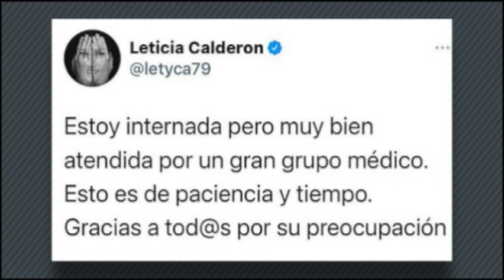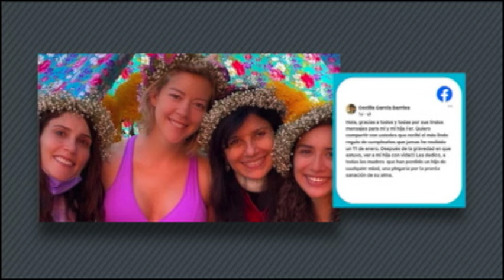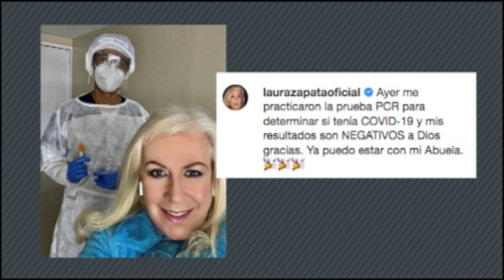Programa completo | Shanik en Fórmula 18 Enero 2021